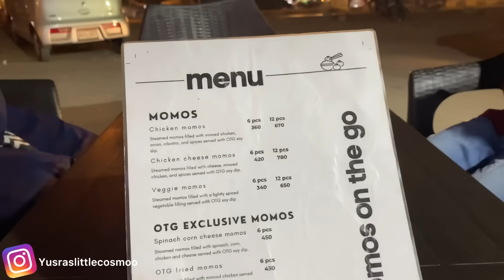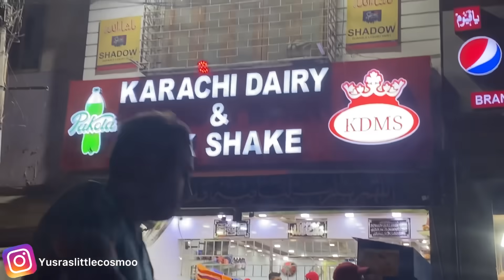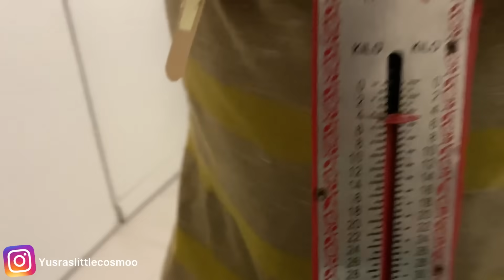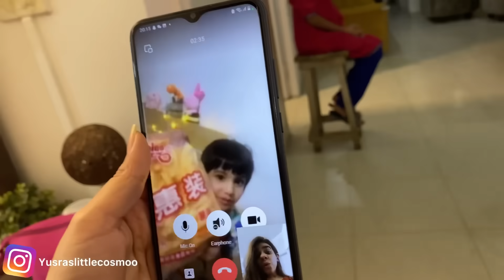GOOD NEWS 🥹 | BHAI KA VISA LAG GAYA | HE IS GOING TO CHINA | FAMILY REUNITED 🥹💕 | Yusravlogs